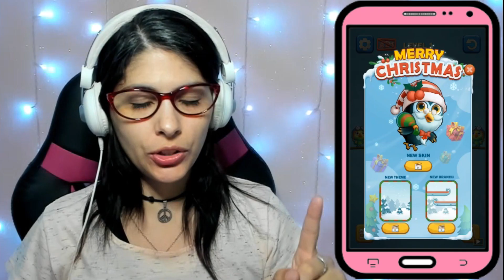Liberemos a todas las aves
Hey! Hola chicos. Bienvenidos a mi Canal. Yo soy Ann Juega por supuesto y aquí encontrarás muchos gameplays divertidos.

🥰​PARA LOS QUE ME QUIERAN SEGUIR EN PK XD: AnnJuega # 000

Ann Juega ya tiene su propio Obby. Juégalo con tus amigos y desafíalos para ver quién ganará.